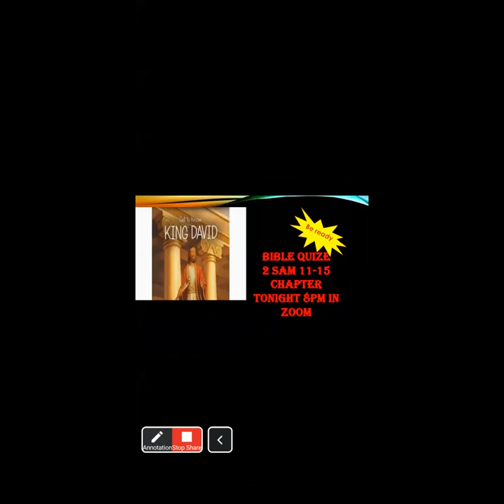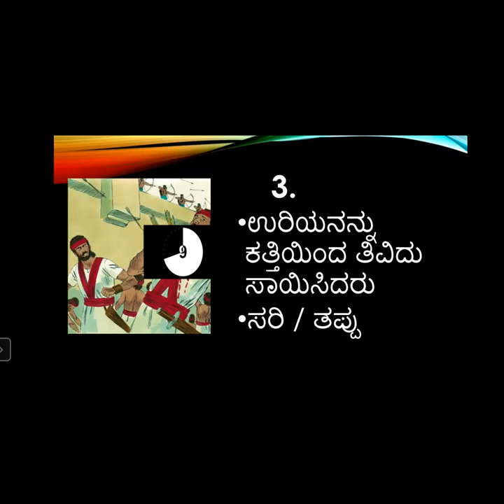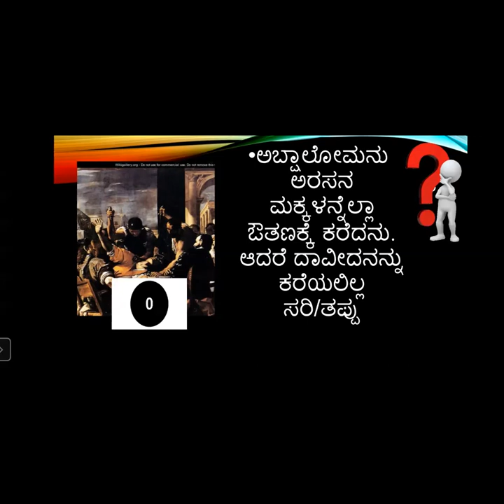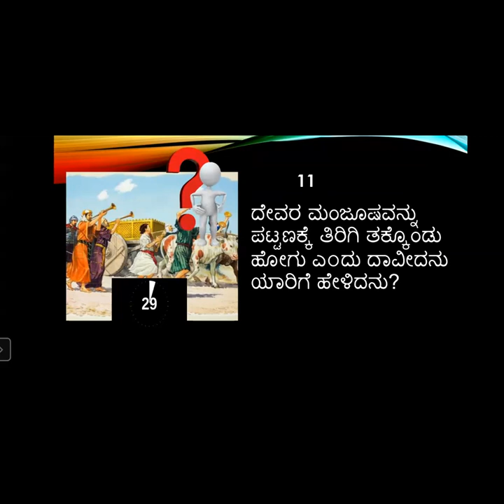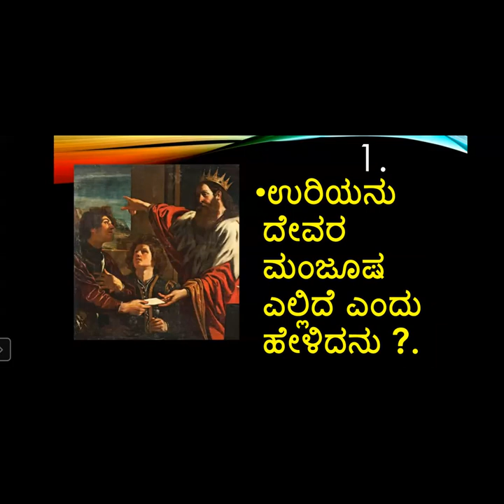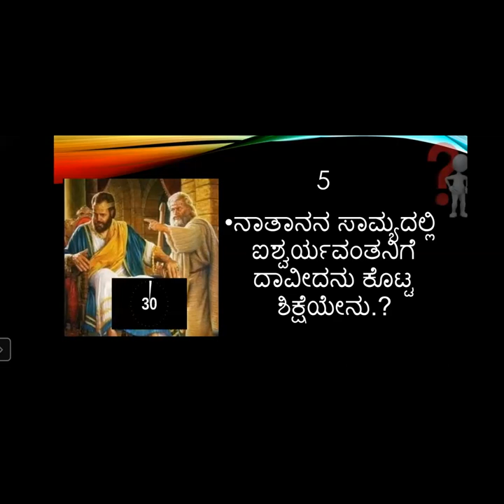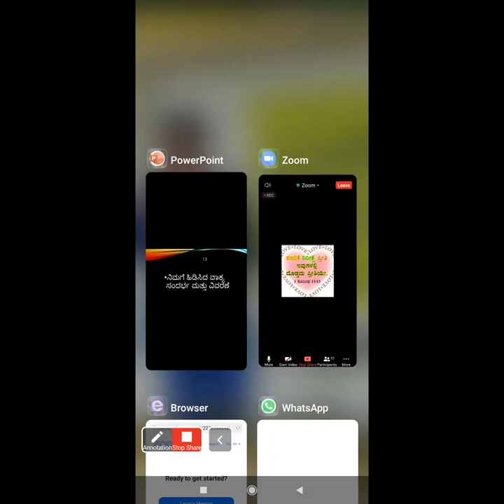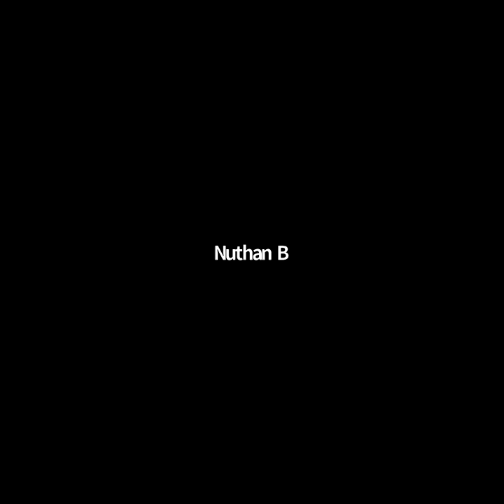Quiz II Sam 11-15 CHAPTER - Free Kannada Bible Study